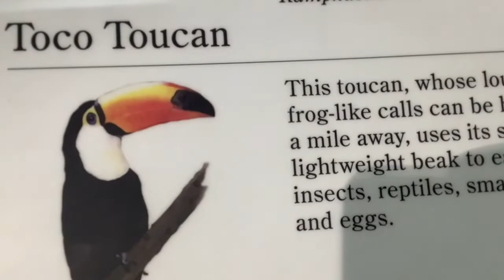4 Amazing Toucan Facts! | Where to Find the Toucan | Toucan Nests | What do toucans eat?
4 Amazing Toucan Facts! | Where to Find the Toucan | Toucan Nests | What do toucans eat?
Greetings, friends. (Animals channel) is a YouTube channel dedicated to providing information on the world's animals. Animal shapes, sounds, and qualities.
giant rat, toads, and other animals that have been tamed and raised by humans. a horse, a cow, a sheep, and a goat... We attempt to provide you with high-quality footage that is accompanied by entertaining, instructive, and informational movies.
A toucan bird’s curved, colorful beak makes it hard to overlook.
They are omnivores eating insects, eggs, and fruit.
These birds can live up to 20 years in the wild.
They live in the tropical forests of South America as well as in Central America.
4 Amazing Toucan Facts!
• Toucan birds are poor fliers
• A toucan’s beak is hollow
• A toucan’s tongue is similar to a feather that pushes food down its throat
• Five or six toucans can huddle together in one hollow tree
Where to Find the Toucan
Toucan birds are found in tropical forests in South America and Central America.
Specifically, they live in Bolivia, Brazil, Argentina, French Guiana, Peru, Paraguay, Uruguay, Guyana, and Suriname.
The channel-billed toucan lives in Trinidad.
These birds live in warm climates with a high amount of rainfall. Normally, they remain in the highest parts of the trees called the canopy.
They can live in mountainous areas as well.
Costa Rica is a popular place for bird lovers to observe these birds.
The keel-billed toucan, scientific name Ramphastos sulfuratus, can be seen in the Cartago, Turrialba, and Monteverde mountains.
They are usually found at an elevation of 1600 to 5000 feet.
Carara National Park, Cano Negro Wildlife Refuge, and Tortuguero National Park are other places to see keel-billed toucans and other species of this colorful bird at any time of the year.
Toucan Nests
Toucan birds make nests in small holes high up in hollow trees.
They sometimes put a thin layer of grass or regurgitated seeds inside the hole as a lining for the nest.
Toucans don’t make holes in trees.
Instead, they make their nests in holes created by woodpeckers or other animals.
Toucan Scientific Name
The common name of this bird is toco toucan.
Its scientific name is Ramphastos toco.
When divided up the Greek word Ramphastos means curved beak (ramphos), citizen (astos).
This bird usually goes by the simple name toucan.
It belongs to the Ramphastidae family and the class of Aves.
There are 35 species of toucan. Some examples include:
• Yellow-throated toucan
• Channel-billed toucan
• Chestnut mandibled toucan
• Keel-billed toucan
Toucan Size, Appearance & Behavior
The most notable feature of the bird is its beak.
One look at this bird’s skeleton reveals a hollow beak with thin bones supporting it.
Furthermore, it has pointy edges like a serrated kitchen knife.
This allows toucans to bite into tough fruit and other items of food.
In terms of color, this bird’s beak can be a mixture of yellow, orange, green, blue, red, and black depending on its species.
A smaller predator seeing this bird’s large and colorful beak may not want to approach it.
The feathers on this bird’s body are mostly black with splashes of blue, yellow, and red in different areas.
As an example, a keel-billed toucan has black feathers on most of its body, a yellow chest, and red tail feathers.
Plus, their feet are blue! As a note, the bird has two toes pointing forward and two facing backward.
This design helps them to hang onto branches.
Plus, their unique feet allow them to easily jump from one branch to the next.
These birds can measure up to 25 inches long with a beak that can be 7.5 inches in length.
Study the skeleton of the average-sized toucan and you’ll see its beak is equal to about one-third of the size of its body.
Some species of this bird weigh up to 9 pounds.
Their wingspan runs from 43 to 60 inches.
It may seem like its brightly colored beak and feathers would make this bird vulnerable to predators in a forest habitat.
However, tropical vegetation can be colorful as well.
Consequently, these birds can blend into their habitat and avoid predators.
Toucan Migration Pattern and Timing
These birds don’t migrate.
They are called resident breeders meaning their breeding season takes place in the same region where they live year-round.
Breeding for these birds takes place in the spring.